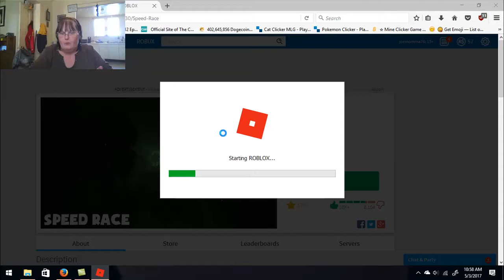Roblox - Speed Run